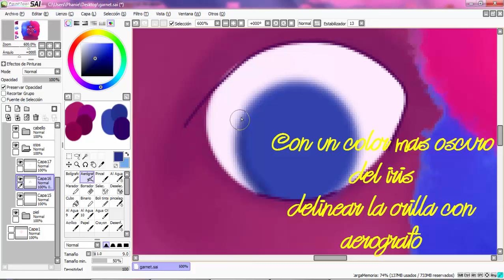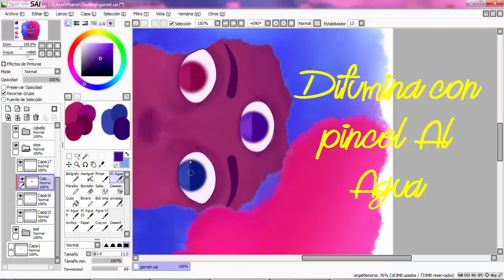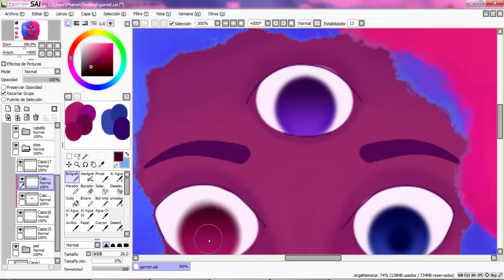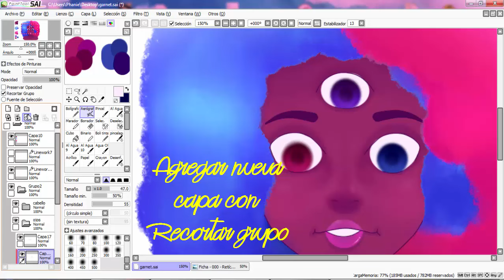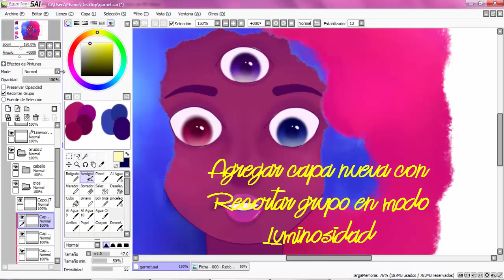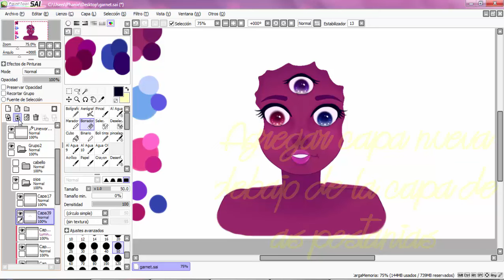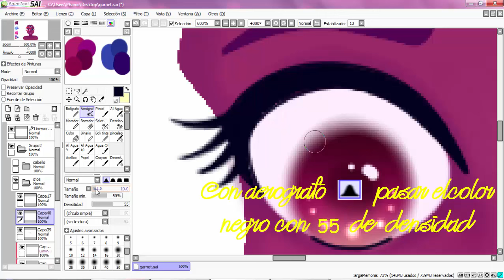Tutorial Ojos DIgital a mouse (Paint Tool Sai )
* Dibujo en el mouse pad de mi laptop lenovo